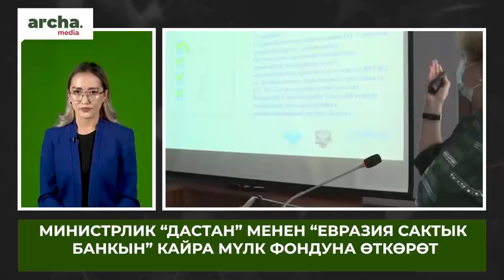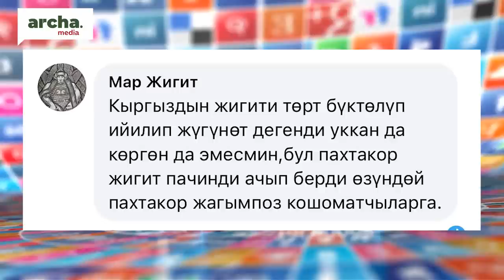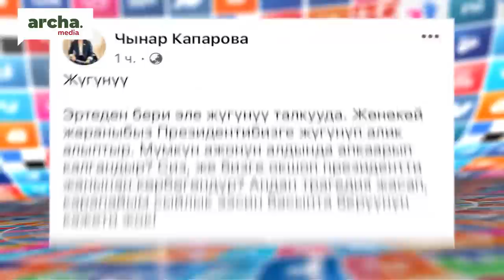Жапарого ЖҮГҮНгөн учур келдиби? МАДУМАРОВдун тарапташтары чогулду//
🔹 Москвада башы кесилген кыргызстандыктын сөөгү табылды
 🔹Бишкекте Мадумаровдун тарапташтары чогулду
 🔹Байсалов Парламент депутаттарынан кечирим сурады
 🔹“Дастан” менен “Евразия сактык банкы” кайра Мүлк фондуна өтөт
 🔹Президентке жүгүнгөн адам талкууда